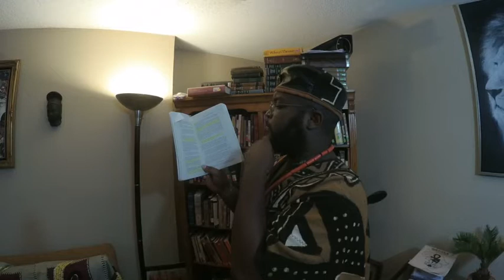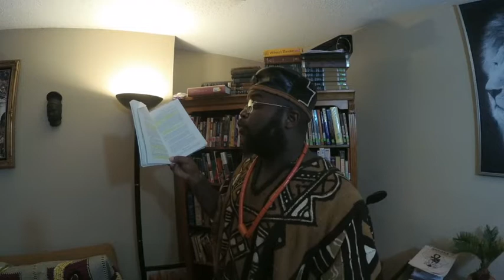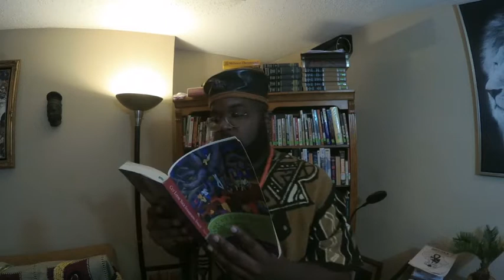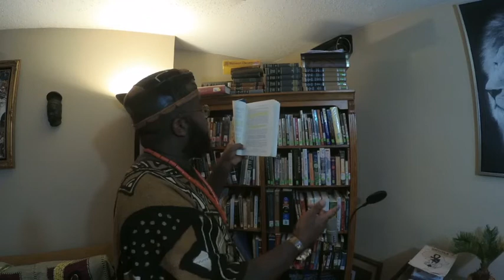Our Ancestor's Wisdom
HRH Mowa Olodumare Speaks On Our Ancestor's Wisdom, Here in America and the Abrahamic Connection to Africa.